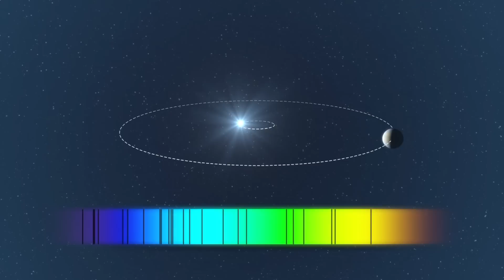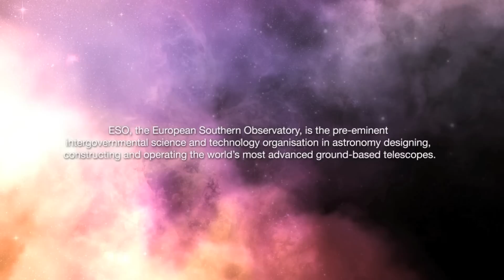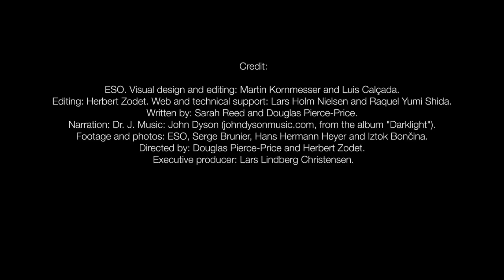Planet From Another Galaxy Discovered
... ESOcast 24: First planet of extragalactic origin

An exoplanet orbiting a star that entered our galaxy, the Milky Way, from another galaxy has been detected by a European team of astronomers using the MPG/ESO 2.2-metre telescope at ESO's La Silla Observatory in Chile. The Jupiter-like planet is particularly unusual, as it is orbiting a star nearing the end of its life and could be about to be engulfed by it, giving clues about the fate of our own planetary system in the distant future.

Planet From Another Galaxy Discovered - The first planet of extragalactic origin

In this episode we are going to find out how an act of galactic cannibalism has brought a planet from another galaxy within astronomers' reach.

Astronomers have detected nearly 500 planets orbiting stars in our cosmic neighbourhood, but none outside our Milky Way has been confirmed. Now, however, a planet weighing at least 1.25 times as much as Jupiter has been discovered orbiting a star of extragalactic origin, even though the star now finds itself within our own galaxy.

The star, which is known as HIP 13044, lies about 2000 light-years from Earth and is part of the so-called Helmi stream. This stream of stars originally belonged to a dwarf galaxy, which was devoured by our Milky Way in an act of galactic cannibalism six to nine billion years ago.

Astronomers detected the planet by looking for tiny telltale wobbles of the star caused by the gravitational tug of an orbiting companion. For these precise observations, the team used a high-resolution spectrograph called FEROS, attached to the 2.2-metre telescope at ESO's La Silla Observatory in Chile.

The planet, HIP 13044 b, is also one of the few exoplanets known to have survived its host star massively growing in size after exhausting the hydrogen fuel supply in its core — the Red Giant phase of stellar evolution.

HIP 13044 b is near to its host star. At the closest point in its elliptical orbit, it is less than one stellar diameter from the surface of the star (or 0.055 times the Sun-Earth distance). and completes an orbit in only about 16 days. The astronomers hypothesise that the planet's orbit might initially have been much larger, but that it moved inwards during the Red Giant phase.

Any closer-in planets may not have been so lucky. Astronomers suggest that some inner planets may have been swallowed by the star during the Red Giant phase.

Although the Jupiter-like exoplanet has escaped the fate of these inner planets so far, the star will expand again in the next stage of its evolution. When this happens, the star may engulf the planet, meaning it may be doomed after all.

The astronomers are now searching for more planets around stars near the ends of their lives. Their work may tell us about the fate of planets in the distant future of our own Solar System, as the Sun is also expected to become a Red Giant in about five billion years.

ESOcast is produced by ESO, the European Southern Observatory. ESO, the European Southern Observatory, is the pre-eminent intergovernmental science and technology organisation in astronomy designing, constructing and operating the world's most advanced ground-based telescopes.